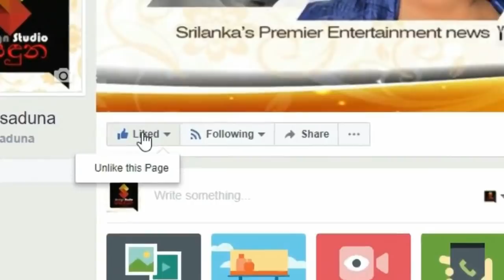සිනමන් ග්‍රෑන්ඩ් හෝටලයේ බෝම්බකරු අවසන් මොහොතේ මවට කියූ නරුම කතාව මෙන්න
අම්මේ මට සමාවෙන්න ආගම වෙනුවෙන් සියදිවි නසාගන්නවා
සිනමන් ග්‍රෑන්ඩ් හෝටලයේ බෝම්බකරු අවසන් මොහොතේ මවට කියූ නරුම කතාව